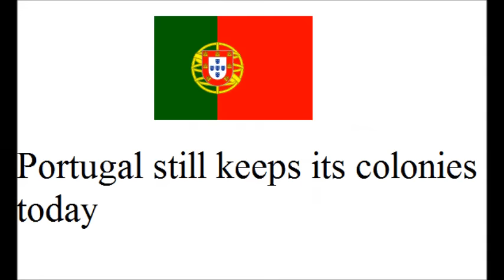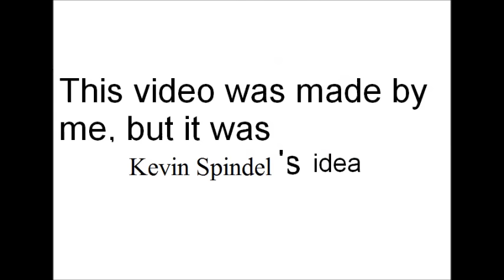Alternate History: "Allied Portugal"